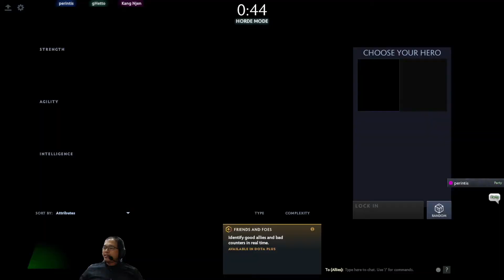Horde Dota 2 | Noob Tank Bristleback & Phantom Assasin Mortred with Kardel Sharpeye the Sniper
Horde Dota 2